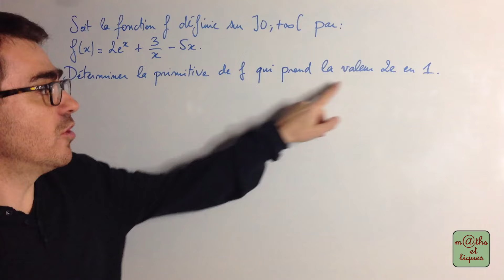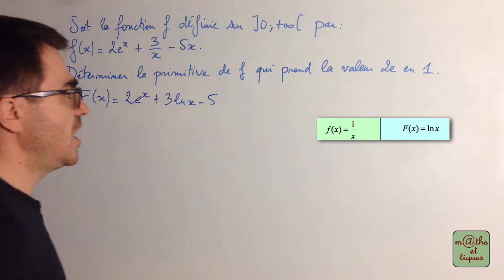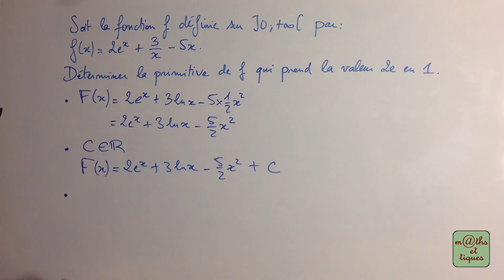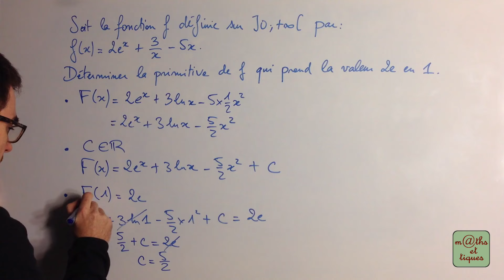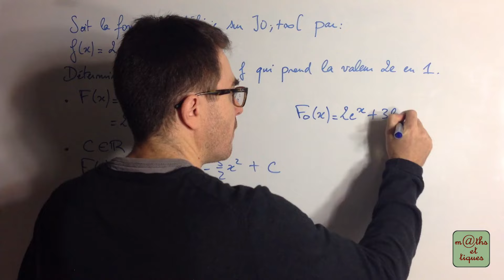Calculer LA primitive d'une fonction - Terminale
Calculer LA primitive d'une fonction donnée par un nombre et son image. 👍